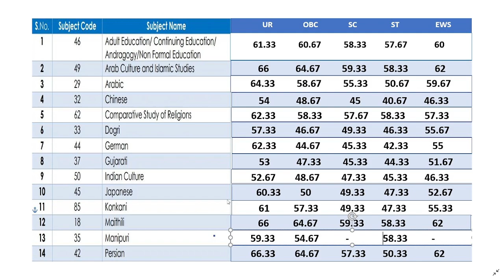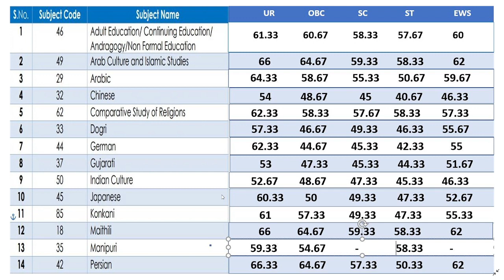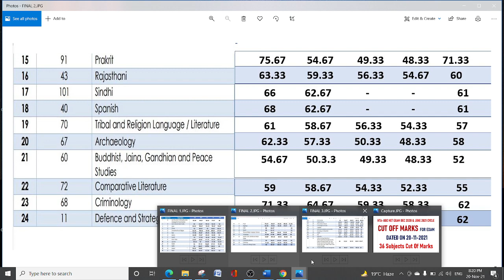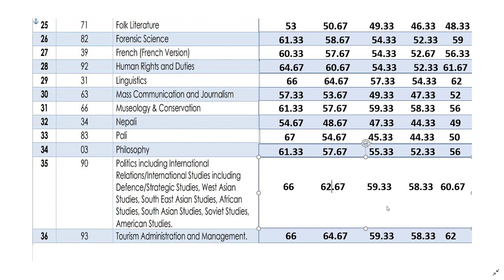NTA-UGC NET EXAM 2021 - 39 SUBJECTS CUT OFF MARKS - All Category - UR - OBC - SC - ST - EWS Cut-OFF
NTA-UGC NET EXAM 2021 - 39 SUBJECTS CUT OFF MARKS - All Category - UR - OBC - SC - ST - EWS Cut-OFF Marks

COMPUTER CLASSES

SPOKEN ENGLISH

ENGLISH GRAMMAR

COMMERCE CLASSES